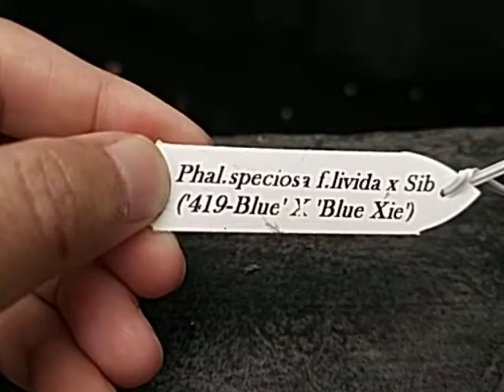Phalaenopsis speciosa fma. Livida x Sib (Blue x Blue Xie)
Very fragrant flowers of Phalaenopsis speciosa. The color is having gradation of brown and blue or coerulea form. I'm hoping that the blue is dominating the flowers.

Anggrek bulan jenis langka dengan varian baru, warna yang diharapkan adalah biru. Tapi hasilnya masih kombinasi dari coklat dan biru, gaes.
Wanginya tetap luar biasa wangi segar.